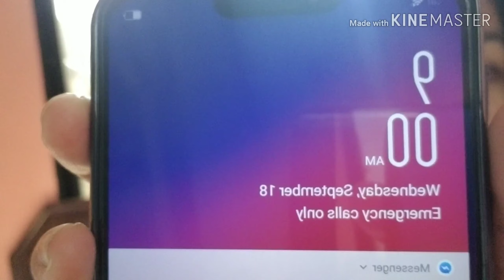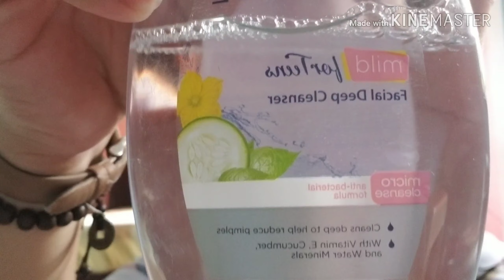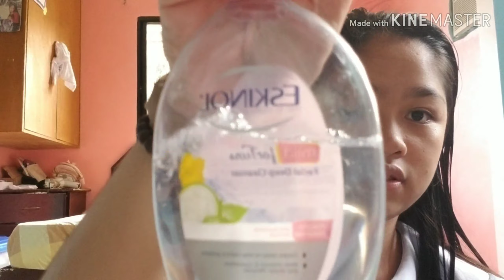GET READY WITH ME💖❣